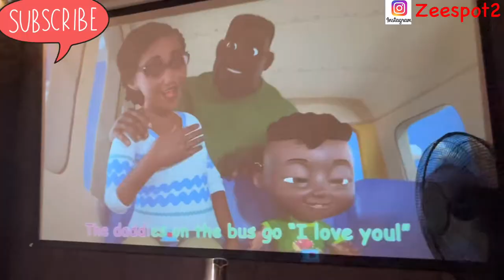WE CREATED MAGIC IN THERE // How to make it home 🏠